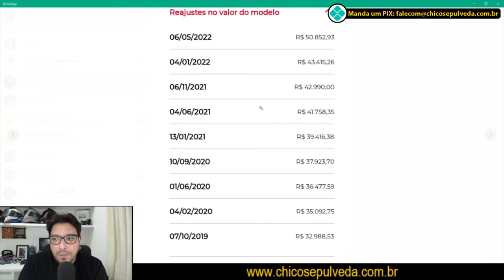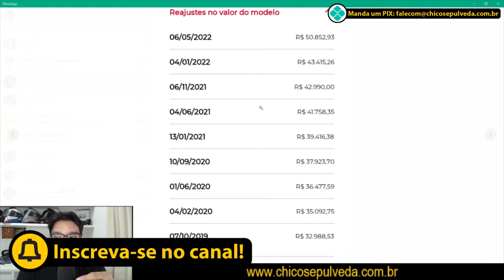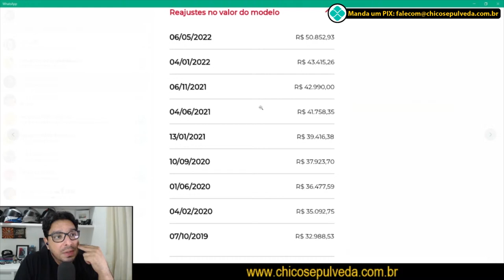Consórcio Honda CB500F - Aumento de R$18 mil em quase 3 anos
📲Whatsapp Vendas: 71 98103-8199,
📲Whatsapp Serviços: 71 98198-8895